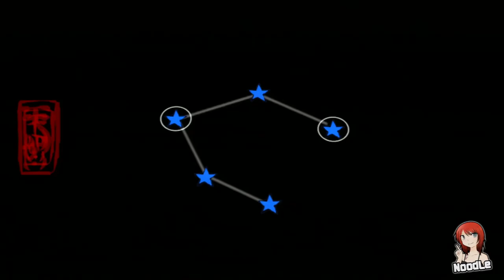Wie Tarzan - Okami HD #020 [blind!]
Das Wasser in den Tsuta-Ruinen ist nun entgiftet und Amaterasu lernt im Inneren der seltsamen riesigen Statue endlich eine neue Pinseltechnik von Tsutagami.

Nächste Folge? Den Sendeplan findest du direkt auf meinem Kanal :)

► Okami HD
Action-Adventure von Clover Studio (2006/2012)
Publisher: Capcom

► KANALRICHTLINIEN:

Bleibt unter den Videos bitte beim Videothema und verzichtet auf:

- "Erster"-Kommentare und jegliche Abwandlungen davon
- Werbung
- Spam
- Spoiler
- Capslock
- Beleidigungen (egal gegen wen)
- Sub4Sub-Anfragen

Ich behalte es mir vor jeden zu blocken, der sich nicht daran hält! Ihr seid gewarnt :)